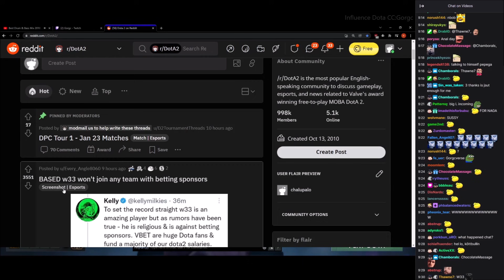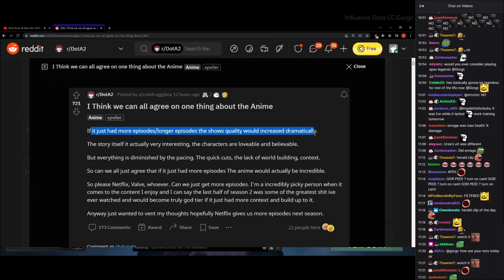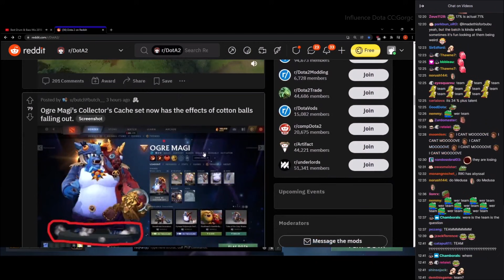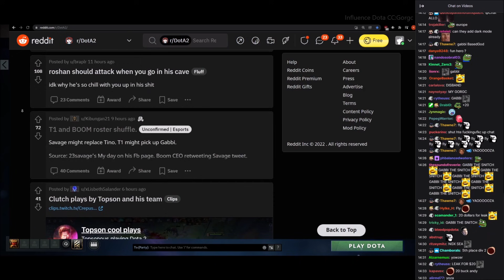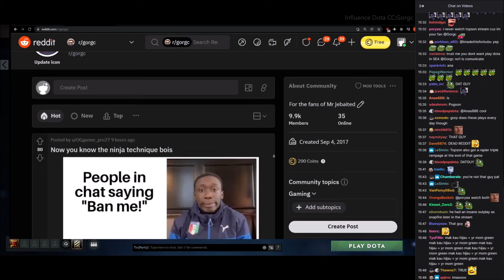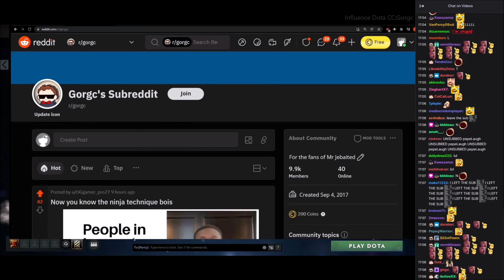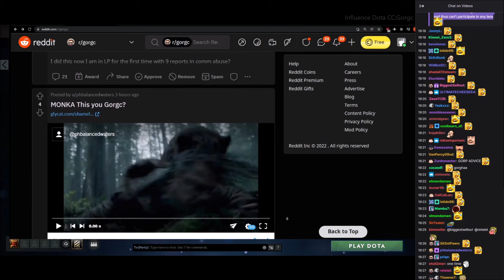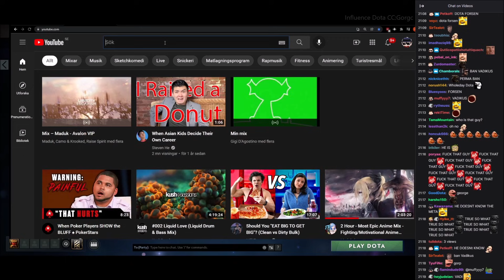Why w33 is Teamless?👨‍👨‍👦‍👦| Gorgc 'TopSon Is Washed Up' 🌊| Jakiro Cache Set Bugged🐉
0:00 Why w33 is Teamless?👨‍👨‍👦‍👦
1:06 Simple Back Then
1:44 Best Performance
1:55 About Anime
2:17 Daily Hearld Clip
3:24 Jakiro Cache Set Bugged🐉
4:24 T1 Boom Shuffle
5:15 Clutch Play By TopSon
6:02 Gorgc 'TopSon Is Washed Up' 🌊
6:47 Ninja Technique
7:05 10k Sub Reddit Soon
8:17 Gorgc Twitch Chat Xqc
8:42 Flag Guoguesser Helper
9:02 Weeb Carry Gorp Carry
9:18 Betting Nft Bitcion Div 2
9:54 Same Am In LP too
10:21 Real Gorgc No Lie
10:36 Long Mime
11:39 Real Forsan
12:09 GoW Gorp Wall
12:24 Latest Videos Playlist & Video Cards
Welcome to Influence Dota YouTube channel, supported by Gorgc. Expect Dota News, Drama, Reddit Reviews & Dota Highlights. Soon, I will get Adobe Premiere Pro or Final Cut Pro. Videos will get better soon. Many thanks to my Viewers, Subscribers, Gorgc and Twinshine for supporting me.💛
→Source